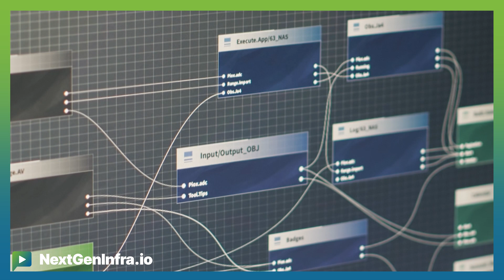MWC25: The Right AI Model for Network Operators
The AI discussion is pretty much a requirement at this year's MWC25 in Barcelona, but vendors and solution integrators have very different approaches in terms of models.

Andrew Coward, GM, Software Networking from IBM explains:

- Cloud providers offer AI models as "engines" requiring significant expertise and data sharing, while monetizing compute resources
- Equipment vendors are creating vertically integrated AI stacks that lead to vendor lock-in and data control
- IBM focuses on complete end-to-end solutions using multiple AI models optimized for specific tasks, while working across vendor ecosystems